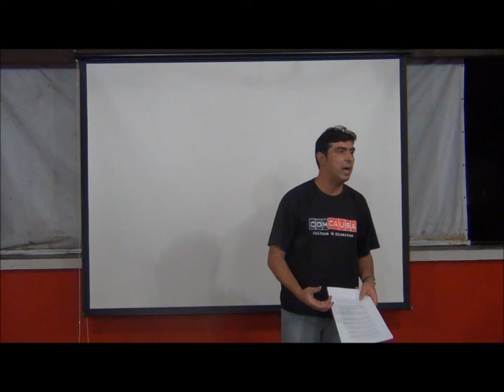Cine ComCausa Alexandre Gonçalves